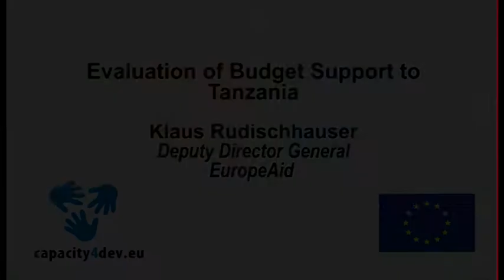DDG, EuropeAid, Klaus Rudischhauser on Budget Support to Tanzania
Deputy Director General, Klaus Rudischhauser, provides his thoughts on the recent Joint Evaluation of Budget Support to Tanzania